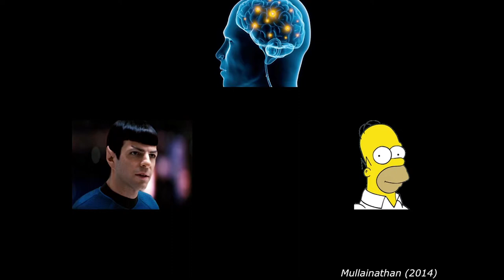Why Do We Chose The Way We Do? | Katherine Milkman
In this informative keynote, Milkman teaches audiences how to make use of the malleability in how choices are made to influence behavior for the better, providing insights about how to encourage improved decisions—online, at work, and at home.